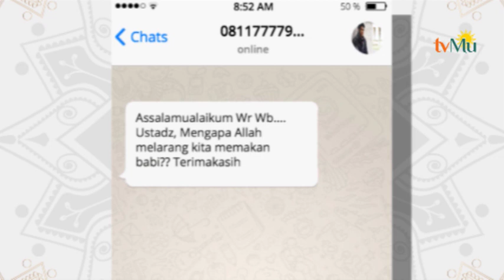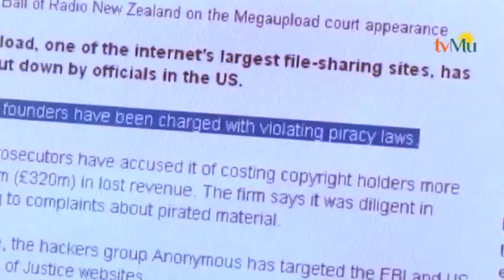Mengapa Allah Melarang Makan Babi ?